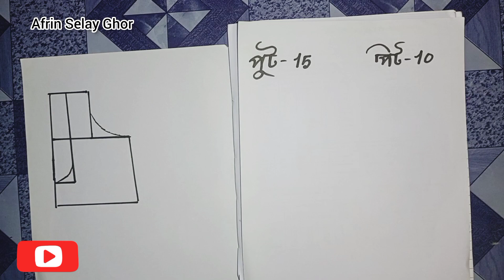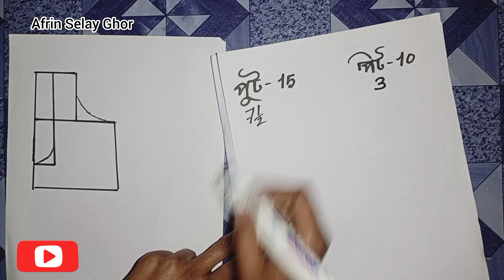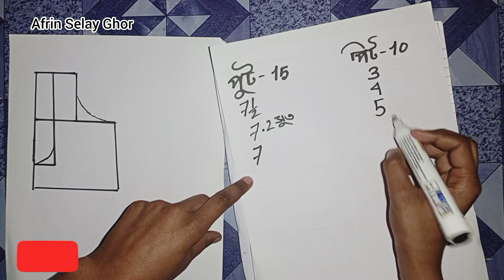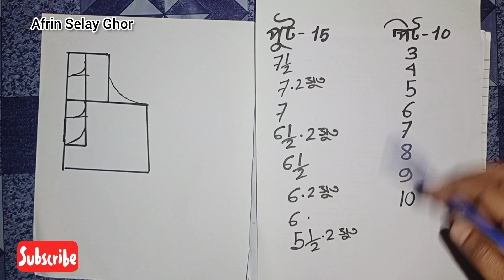গুরুত্বপূর্ণ টিপস সহ পুটের মাপ। ব্লাউজ /কামিজ ও ফ্রকের পুটের মাপ নেওয়া শিখুন।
পুট= ১৫                 পিট = ১০
৭½                        ৩
৭.২ সুতা               ৪
৭                          ৫
৬½ ২ সুতা            ৬
৬½                        ৭
৬.২ সুতা                 ৮
৬                            ৯
৫½.২ সুতা              ১০